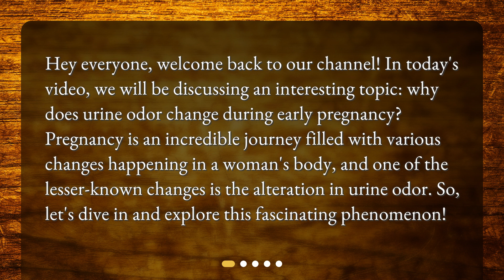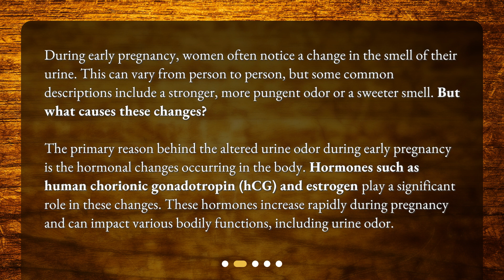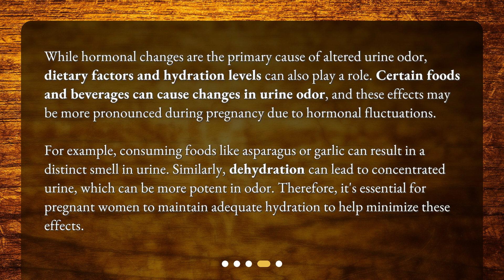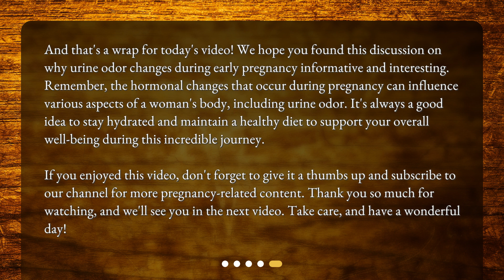Why does urine odor change during early pregnancy?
Why Does Urine Odor Change During Early Pregnancy? • Join us as we explore the fascinating phenomenon of why urine odor changes during early pregnancy! Discover the role hormones like hCG and estrogen play in this change and how increased blood flow and altered waste excretion can affect the smell of urine. Don't miss out on this interesting topic - watch now!

00:00 • Why does urine odor change during early pregnancy?
00:29 • What causes changes in urine odor during early pregnancy?
01:12 • Hormonal influence on urine odor
02:16 • Dietary factors and hydration